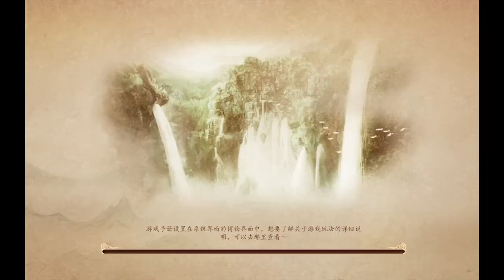Gujian 1 No Commentary Playthrough (Part 9)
The end of the Qinchuan arc...